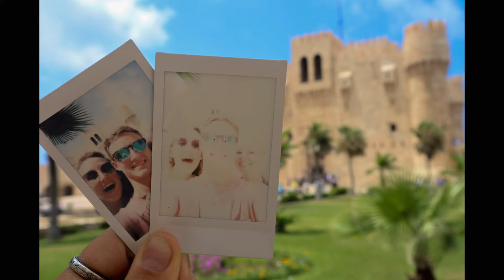RRM Egypt 2018 Slideshow